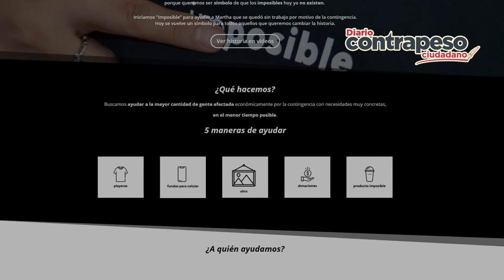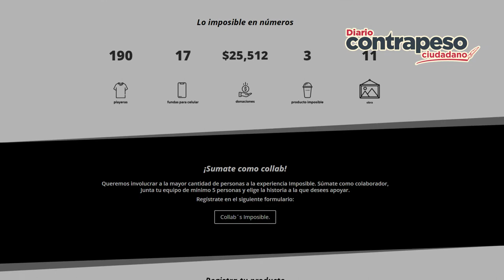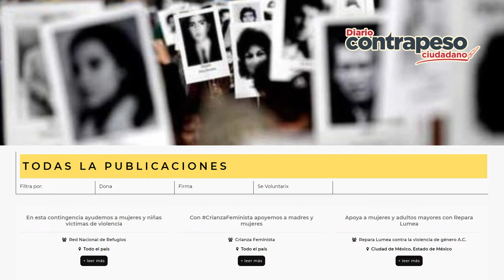“Mi barrio me respalda”, un clásico de los mexicanos | Iniciativas Ciudadanas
¿Cuántas veces no has aplicado un ´mi barrio me respalda' ? Ante la pandemia se vuelve realidad como parte de una iniciativa social de apoyo para quiénes están más vulnerables ante el Covid-19 en México.

Video📹 | *¿Cuántas veces no has aplicado un ´mi barrio me respalda' ? Ante la pandemia se vuelve realidad como parte de una iniciativa social de apoyo para quiénes están más vulnerables ante el Covid-19*